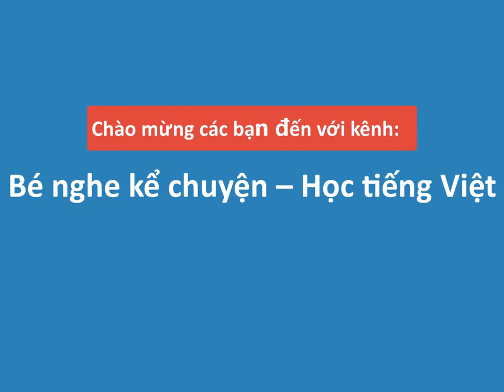Bé nghe kể chuyện - Bubu đi tựu trường.